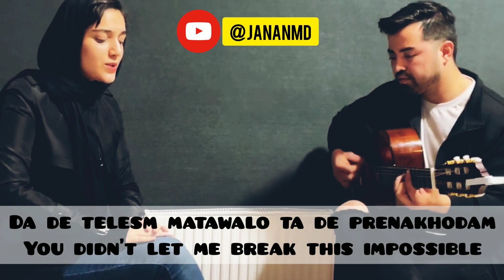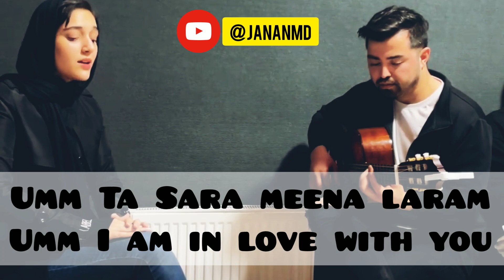Ta sara meena laram Pashto song with english translation| best Pashto songs with english translation